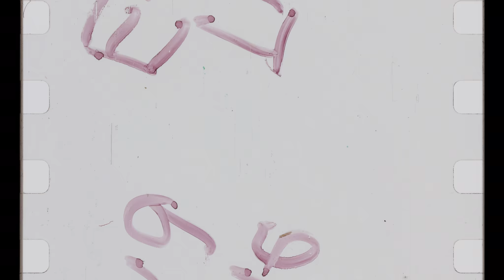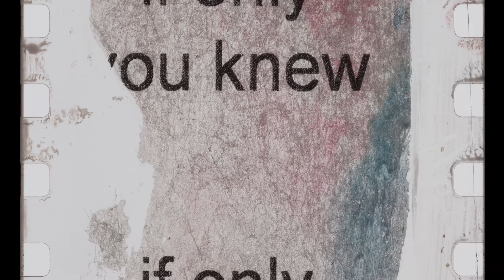Kinetic Sculpture Camera-less 35mm Animation : Fall 2020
Hand drawn on clear 35mm film by students at CSUF Kinetic Sculpture
class while working and learning remotely Fall 2020 - Prof. Tannatt